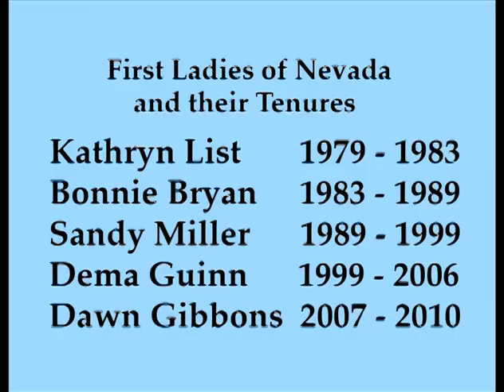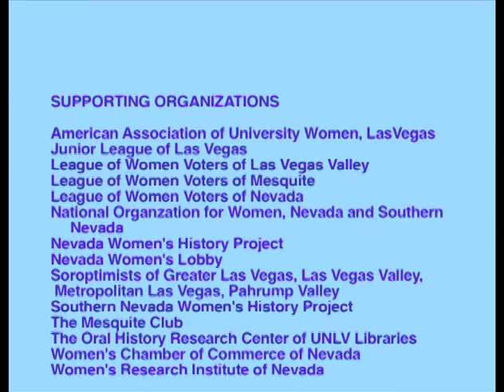FIRST LADIES FIRST of NEVADA - PART ONE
This is part one of the 3-part live recording of the "First Ladies First" event on January 11, 2014 at Caesars Palace in Las Vegas Nevada. Five former First Ladies of Nevada held a conversation with the public discussing their experiences, projects and lives while living in the Nevada Governor's Mansion. These women are Kathryn List, Bonnie Bryan, Sandy Miller, Dema Guinn and Dawn Gibbons.  Paula Francis emceed the program and read prepared words from First Lady Kathleen Sandoval. Jan Jones Blackhurst welcomed the 600 attendees and speakers via video.The event was presented by Women of Diversity Productions, Inc. as the inaugural event for the Nevada Women's Legacy - 150 Years of Excellence project. This project was initiated as a celebration of the sesquicentennial of Nevada's statehood to give visibility to women and to create a woman-appreciated. future.